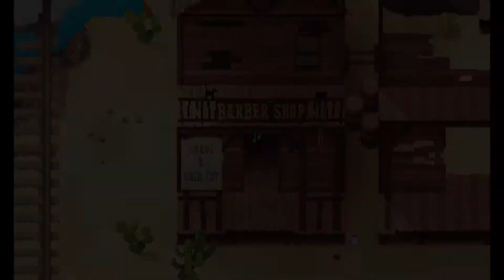Wer hat denn nun die Brücke gesprengt? - CROSSING SOULS [021] - Neonnerd - Deutsch - Let's Play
Willkommen zu Crossing Souls